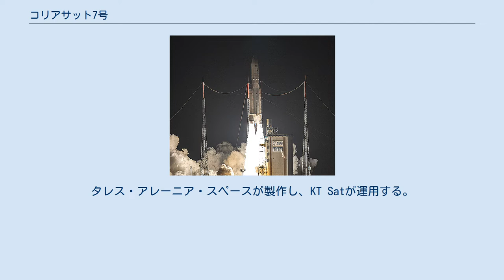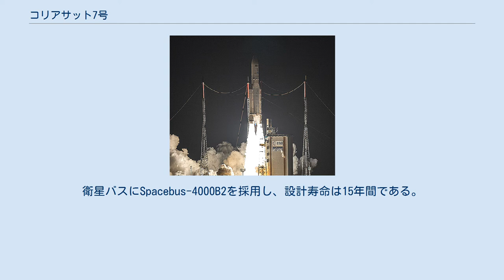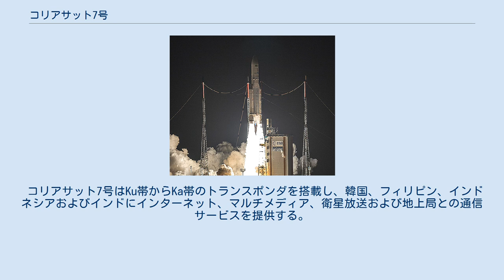コリアサット7号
コリアサット7号（Koreasat7）は韓国の静止通信衛星である。
ムグンファ7号（Mugungwha7）と呼ばれる場合もある。
タレス・アレーニア・スペースが製作し、KT Satが運用する。
東経116度に配置されている。
衛星バスにSpacebus-4000B2を採用し、設計寿命は15年間である。
バミューダ諸島に拠点を置く衛星オペレータ、Asia Broadcast Satelitesが運用する通信衛星ABS-6の能力をKTが買い受けて運用しているコリアサット7号とは別の衛星である。
 タレス・アレーニア・スペースは2014年4月に韓国の通信会社KTの衛星通信子会社KT Satからコリアサット5A号とコリアサット7号を受注したと発表した。
この2つの衛星は、インターネットアクセス、マルチメディア、衛星放送および地上局との通信サービスを提供する。
 コリアサット7号は、ブラジルの軍事衛星SGDC-1と相乗りで2017年5月4日21:52 UTC に仏領ギアナのギアナ宇宙センターからアリアン5ECAロケットで打ち上げられた。
分離時の衛星質量は3,500kgであった。
 コリアサット7号はKu帯からKa帯のトランスポンダを搭載し、韓国、フィリピン、インドネシアおよびインドにインターネット、マルチメディア、衛星放送および地上局との通信サービスを提供する。